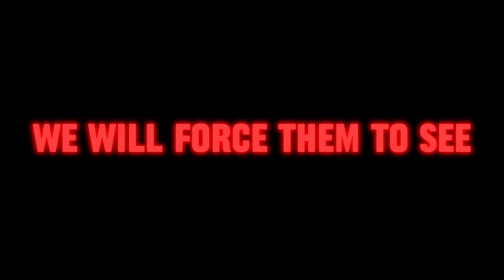Teaser Trailer | Lost Car Brands Of Bluetell: The Lexia Zone | TBC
This December! The Bluetell Family Is Getting Another Movie!
This Time! They’re Going To Lexia World! Where They Will Suffer From Lexia PowerUp!